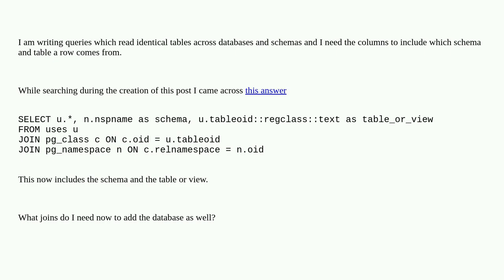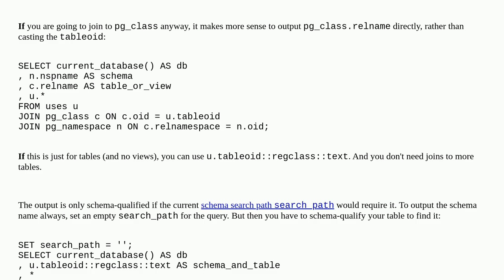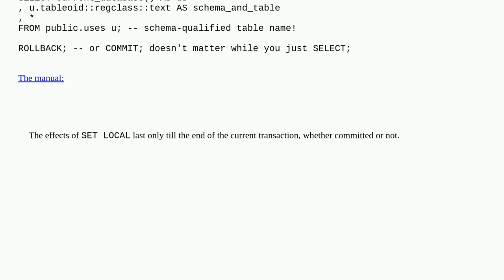What columns are needed to list the database, schema and table a record comes from?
A special thanks goes out to the community

  metadata postgresql catalogs schema